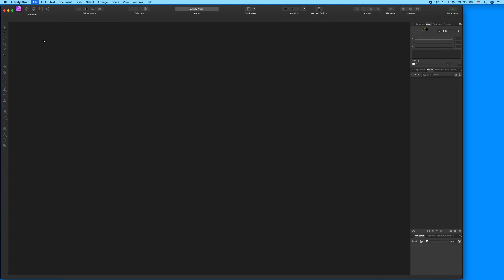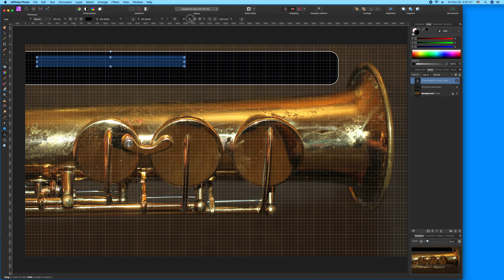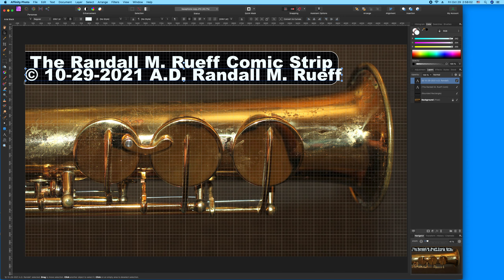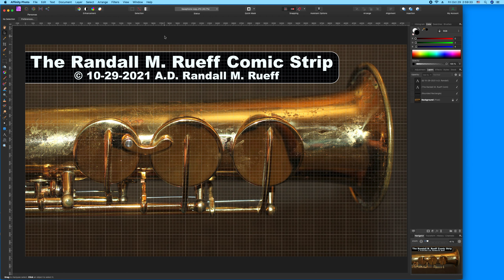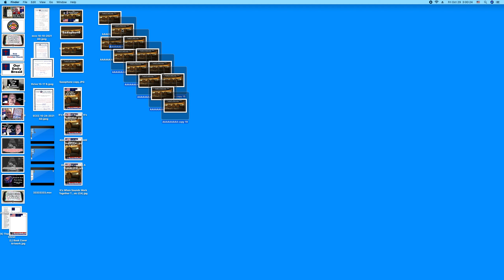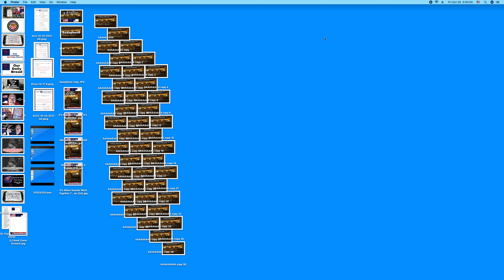Creating The Randall M. Rueff Comic Strip (Soprano Saxophone) on 10-29-2021 A.D. (4)